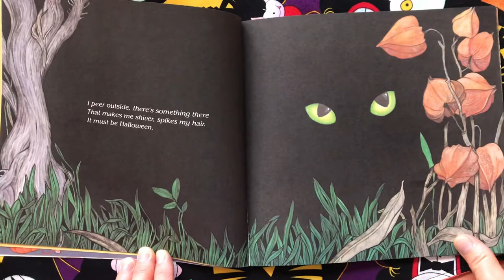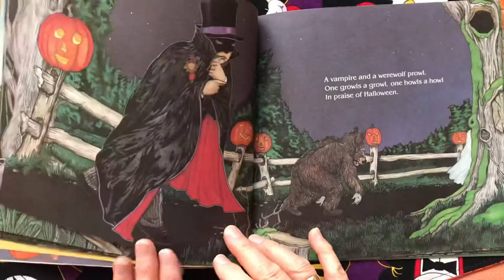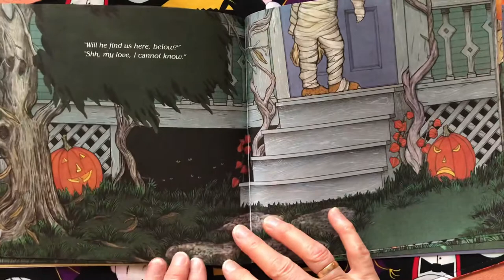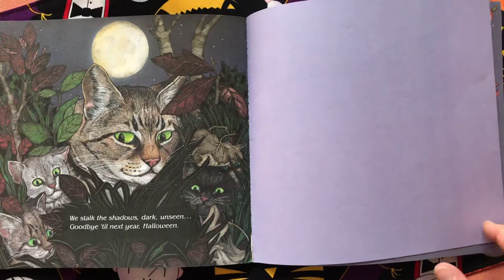Scary, Scary Halloween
Children’s book written by Eve Bunting with pictures by Jan Brett